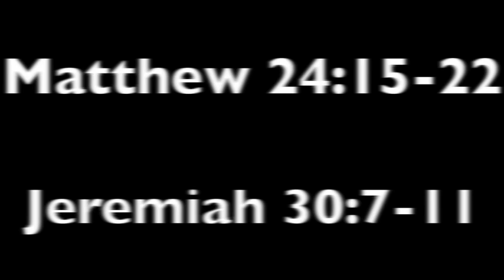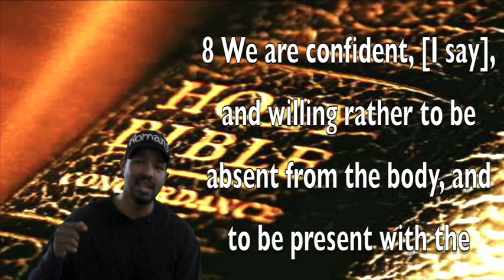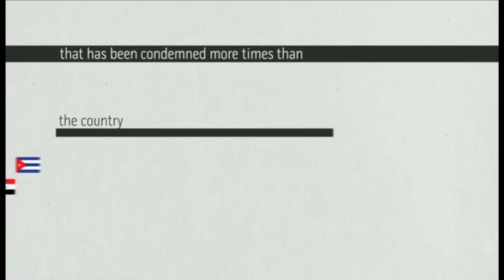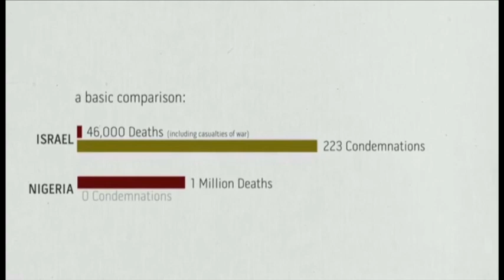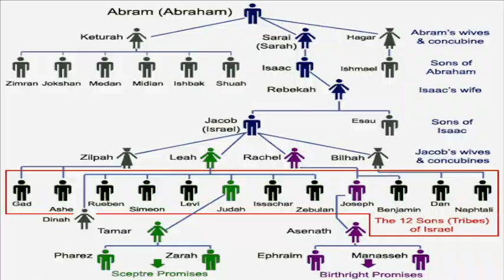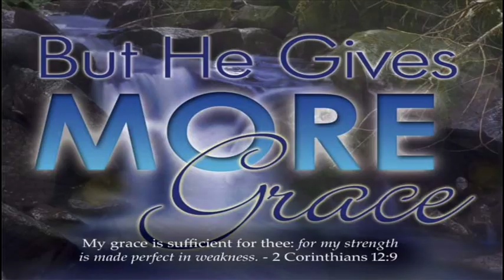Why Israel, and the middle east now? The End Time! pt.2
End time prophesy, Israel, the middle east, and the coming economic collapse, world chaos, One World Religion, and the NEW WORLD ORDER